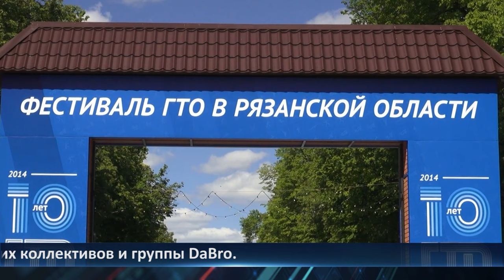День города - новости Рязани 20.05.2024